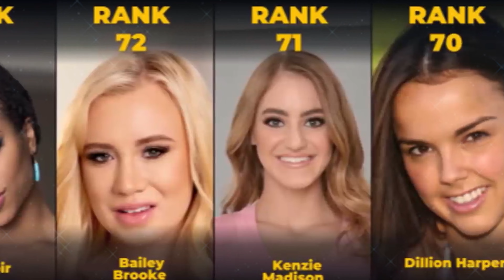TOP CELEBRITIES PORN STARS 2023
USA Celebrities Channel: focuses on news and updates related to American celebrities. It may cover topics such as celebrity lifestyle, fashion, entertainment, and scandals. Latest celebrity news: The most recent updates and events related to famous individuals, such as actors, musicians, athletes, and politicians. This can include announcements about new projects, personal life updates, and public appearances. Celebrity news: News and information about famous individuals, including their personal lives, careers, and public appearances. This can include updates on their relationships, family, and professional endeavors. Celebrity gossip: Rumors and speculation about the personal lives of famous individuals.
porn actress from different countries, porn actress of every country,porn actress, porn star, pornstars from different countries, comparison, Porn Actress From Different Countries, every country porn star, each country porn star, porn actress of each country, most viewed pornstar, Pornstars From Different Countries, Porn actress from each countries, The most beautiful porn actresses from different countries, p*rn, p*rn stars from different countries, p*rn actress of each country Get ready to be enthralled as we celebrate the diversity and creativity of these phenomenal women in the world of entertainment. From Hollywood icons to rising stars from Bollywood, European cinema, and beyond, this video showcases the incredible range of talent and the cultural influences that shape their performances. Delve into the lives and careers of these talented actresses as we uncover their unique stories, breakthrough roles, and the impact they've had on their respective film industries.Experience the captivating allure of international cinema as we showcase actresses from different countries, each bringing their own distinct style, cultural heritage, and acting prowess to the screen. pornstars, top pornstars, porn star, top 10 pornstars, beautiful pornstars, most beautiful, youngest star, top 10,mia malkova, best pornstars, 3d comparison, probability comparison, youngest pornstars, popular pornstars, top pornstars 2023, most viewed pornstar, most beautiful pornstar, top trending pornstars, top 10 hottest pornstars, top 10 most searched porn stars, pornographic movies, adult entertainment, Top 50 Most Popular Pornstars 2023, Top 50 Hottest Pornstars. Witness the mesmerizing performances, the emotional depth, and the storytelling excellence that have earned these actresses critical acclaim and adoration from fans worldwide.This video goes beyond the glitz and glamour of the red carpet, offering insightful interviews, behind-the-scenes glimpses, and anecdotes that highlight the dedication, talent, and artistry of these actresses. Discover the challenges they've overcome, the roles that have defined their careers, and the inspiring stories behind their success.As we explore the achievements of these actresses, we also celebrate the diversity and representation they bring to the world of cinema. From award-winning performances to breaking barriers and challenging societal norms, these actresses have become powerful symbols of empowerment and inspiration.Join us as we traverse continents, celebrating the talent and achievements of actresses from different countries.